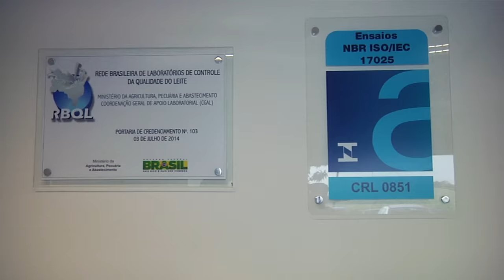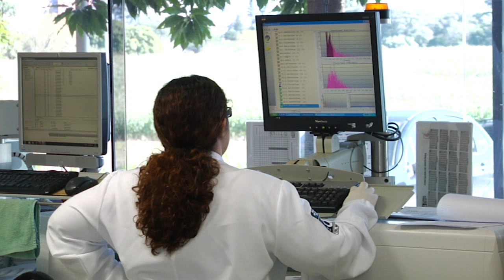Lugares do Campus - Clínica do Leite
Nessa edição do Lugares do Campus você conhece a história e as atividades que envolvem a Clínica do Leite, da ESALQ. Um dos dez laboratórios do país responsáveis pela garantia da qualidade de nosso leite.